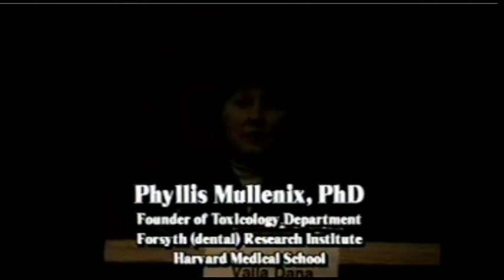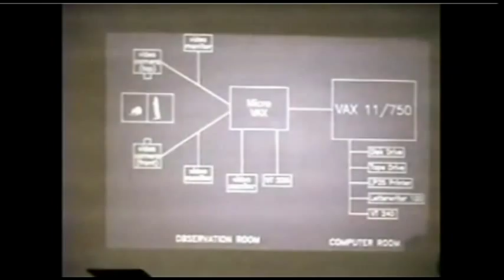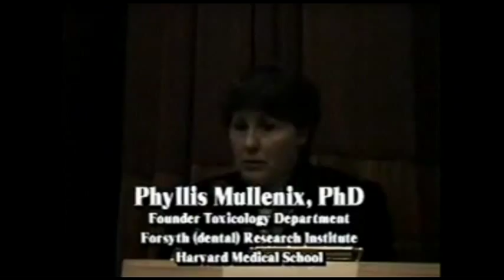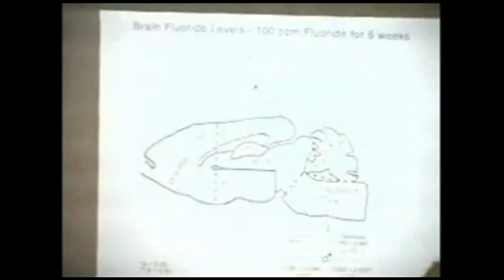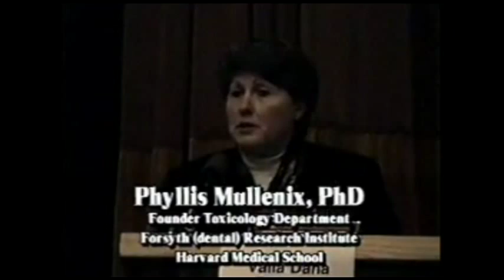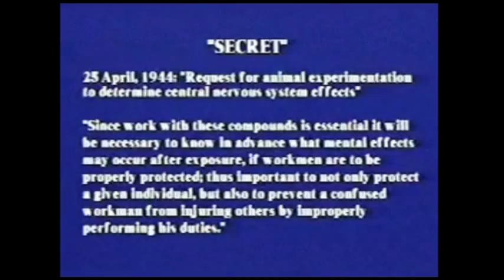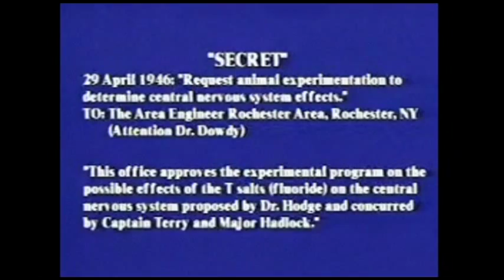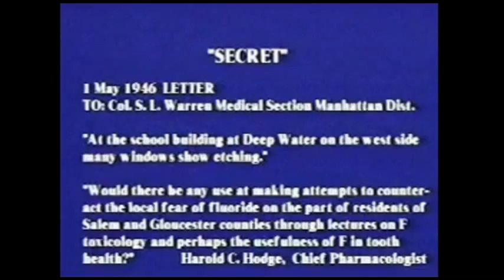Fluoride - Dr. Phyllis Mullenix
On October 24, 1996 Dr. Phyllis Mullenix spoke about fluoride at Clark University in Worchester, Massachusetts.